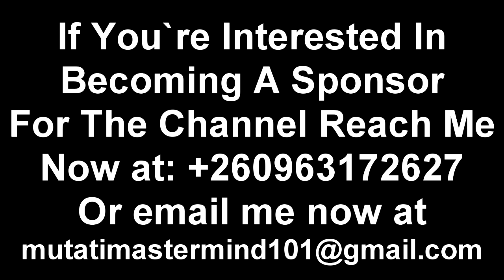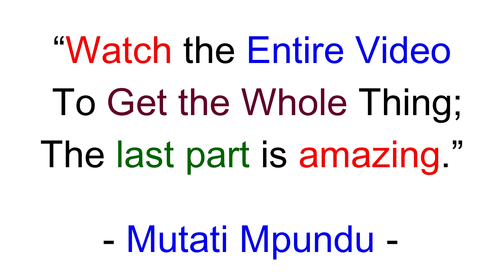Wow! Chilufya Tayali is Now a Changed Man “Keeps it 100” Talks About President HH + Many More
Wow! Chilufya Tayali is Now a Changed Man “Keeps it 100” Talks About President HH + Many More “Watch This”